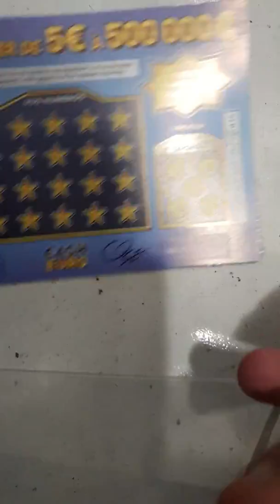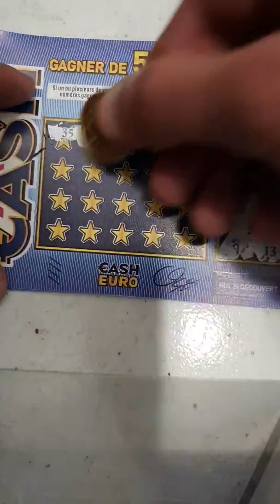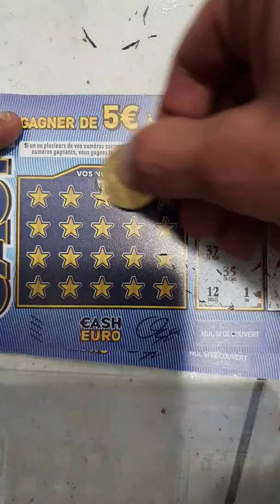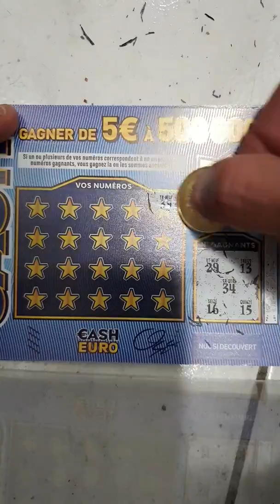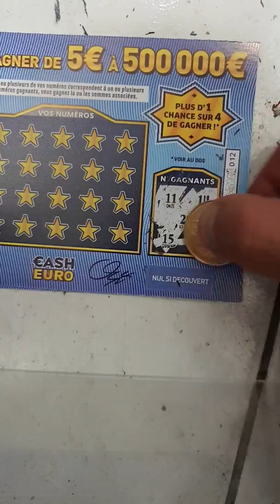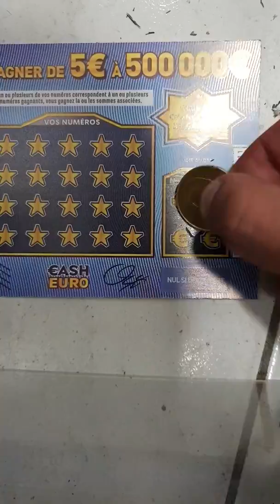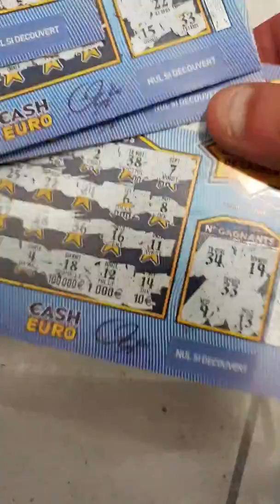Une partie de cach à gratage 😎😃